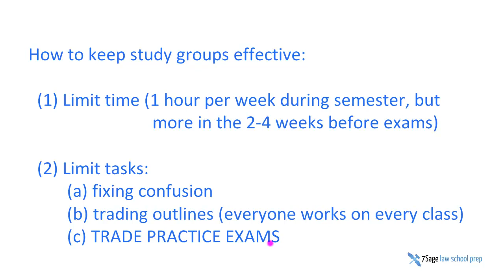Study Tips: Do Study Groups the Right Way - 7 Sage Law School Prep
The 7Sage Law School Prep YouTube Channel offers the best FREE law school advice on the planet.

And our site, 7Sage Law School Prep offers even more.

You dream of being a lawyer - a corporate lawyer, a human rights lawyer.  Master of the Universe (or Savior of the Universe).

But between you and your dream job is a formidable obstacle, like Chuck Norris wielding a refrigerator like a baseball bat standing between you and your beloved: :

F'ING LAW SCHOOL.

7Sage Law School Prep teaches you all of the skills you need to know to KICK LAW SCHOOL IN THE ASS (just don't tell Chuck Norris that we are even suggesting we could kick his ass).

We want you to DOMINATE LAW SCHOOL so you can get your dream job as a lawyer..

Want to know more?  or read some of the helpful facts below

--7Sage Law School Prep SHITS FIRE and EATS GRIZZLY BEARS for breakfast (and sometimes as a mid-afternoon snack).

--7Sage Law School Prep was co-founded by three Harvard grads.  JY PING and ALAN CHEUK graduated from Harvard Law and run a successful online LSAT prep site, 7Sage lsat prep.  LARRY LEE, a practicing lawyer, Harvard undergrad, and NYU law school grad runs a successful law school tutoring business.

--7Sage Law School Prep ONCE SCARED CHUCK NORRIS and LIVED TO TELL THE TALE.

--7Sage Law School Prep has developed methods that work; our law students have gotten top grades at top law schools, like Harvard, NYU, Columbia, Cornell, Texas, Washington University (Wash U), George Mason (GMU), Fordham, Cardozo, Hofstra, Touro, Brooklyn, and others.

--7Sage Law School Prep should not be used instead of SHAMPOO, nor should you used it to clean UPHOLSTERY, FLATWARE, or INDOOR PETS.

--Larry once wet himself just seeing CHUCK NORRIS written in all caps on a piece of paper (correction:  twice).

--7Sage Law School Prep can be found Monday through Friday, -- and also Saturday and Sunday -- 24 hours a day.